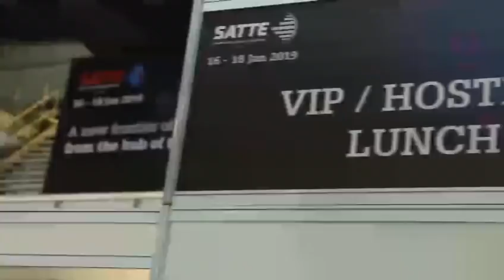SATTE 2019 - Day 1